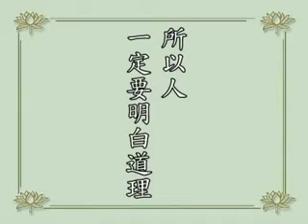淨空老法師:超度媽媽,冥陽,放燄口法會,三時繫念至念佛,哪一種效果最好?4/4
節錄自~學佛答問（第三十四集）
~新加坡佛教居士林

影片字幕：
《梁皇寶懺》是寶誌公編的，是為了超度梁武帝的妃子。寶誌公，這大家曉得，他是觀世音菩薩化身再來的。梁武帝的妃子生前造作很多惡業，墮在惡道，寶誌公做這個超度法事，使她脫離惡道生忉利天。又《慈悲三昧水懺》，是一位阿羅漢迦諾迦尊者為悟達國師化解冤結而做的超度佛事。所以超度的人，要有真正的修行功夫才行。超度不在於法會殊勝、熱鬧，或第一、第二，不在此地，我們一定要懂得道理。你真正明白道理了，超度第一殊勝應該怎麼做？自己做。你自己誦經、拜佛、念佛，把功德迴向給你的母親，這個功德無比殊勝，比你做這些大法會利益要大很多很多。為什麼？你自己有真誠心；雖然你沒有修行功夫，你是真心誠在做。如果這些經懺佛事只是形式，像生意買賣，完全收費，這個沒有功德。我說這個話，罵我的人就很多，但是你來問我，我不能不給你說真話，我不給你說真話，我對不起你。說真話就要得罪一片人，人一定要明白道理。